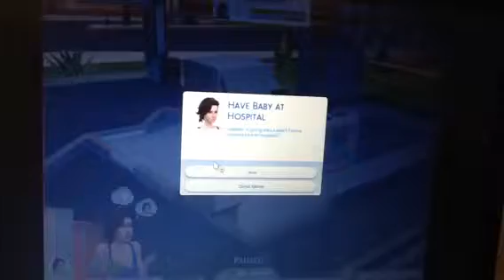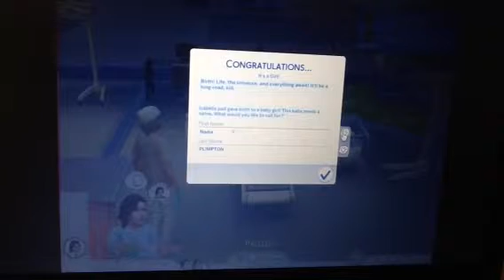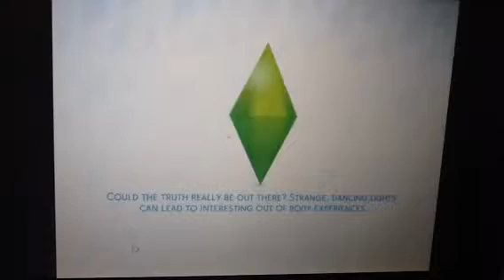Sims 4 the baby is here 😅